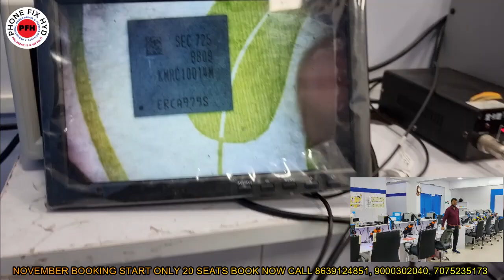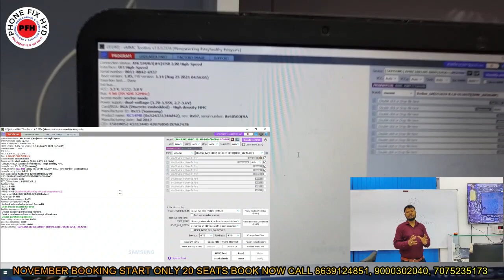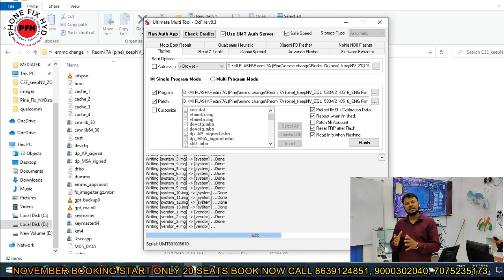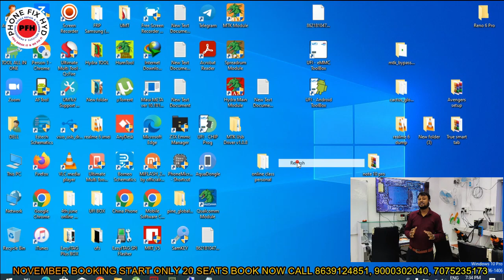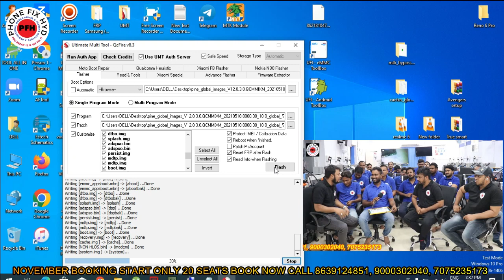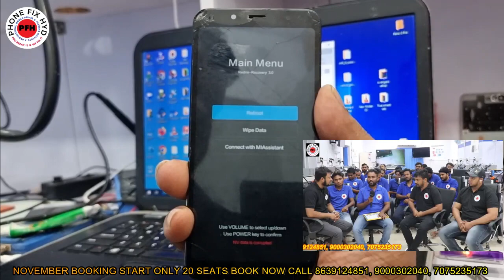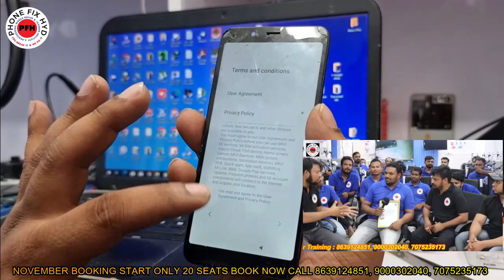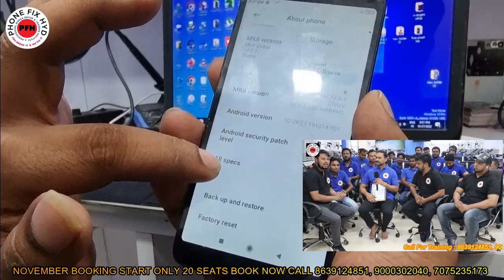REDMI 7A EMMC CHANGE WITH DUAL SECURITY YOUTUBE FIRST VIDEO LATEST CPU WITH DUAL NETWORK 100% डन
7A_EMMC_CHANGE_WITH_DUAL_SECURITY || YOUTUBE FIRST VIDEO WITH LATEST CPU WITH DUAL NETWORK 100% DONE

REDMI 9A MI ACCOUNT &  FRP REMOVE WITHOUT BOX EASY TRICK 100% SOLUTION || REMOVE LOCK PIN PATTERN

INDIAS BEST MOBILE REPAIR TRAINING INSTITUTENETWORK SECTION BANANA AB HUA SAAN || BY PASS APT MODULE || VPA APT PWR BY PASS WITH DIVIDER CIRCUIT

VOLTAGE DIVIDER CIRCUIT KYA HOTA HAI KAISE CHECK KARE ?? youtube first video || 100% SOLUTION

ESTECH SCHEMATIC TOOL FREE FREE FREE FOR OUR SUBSCRIBERS || MULTI LAYER KA NAYA SUPPORT KYA HAI ?

FOR PURCHASE TOOL CONTACT THIS NUMBER... 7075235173.

MOBILE_REPAIR_TRAINING_CENETR || NEXT BATCH 27Th NOV BOOKING START BOOK YOUR SEAT NOW || PHONEFIXHYD

%%%Oppo_A53s_UFS_UNLOCK_WITH_UMT_EASY_TRICK || OPPO A53S UFS CPU DRILL NAHI AB 1 CLICK ME UNLOCK KARE

REDMI 7A HANG ON LOGO SOLVE 100% EASY SOLUTION || REDMI 7A FLASHING KAISE KARE || HINDI/URDU

SAMSUNG DUAL DEKKER CPU REMOVE WITH RAM  || SAFE METHOD SIKHLO BAHUT KAAM AYEGA

1. WAH HUM SAB KE LIYE ISSE BADA MOTIVATION NAHI HOSAKTA SEP 27TH BATCH DAY LAST STUDENT REVIEW DILSE

2. ALL ANDROID LATEST MOBILES CHARGING SECTION DETAIL VIDEO 100% CAHRGING

4. REDMI NOTE 10 PRO MAX AFTER CAMERA OPEN HANG ON LOGO 100% SOLUTION YOUTUBE FIRST VIDEO MUST WATCH

5. TECHNO HANG ON LOGO SOLVE AFTER REPARTITION DONE BY OUR STUDENT 100% HANDSKILL WORK ||100% KNOWLEDGE

6. चैलेंज इंडिया में कोई नहीं सिखाएगा ISTARAH || SAUDI ARABIA SE STUDENT HYD ME PHONEFIXHYD AYE

7. mobile repair training kaha se le ? chiplevel micro level pro level mobile repair training institute

10. POWER KEY NEW CIRCUIT ALL MI, REDMI NEW POWER KEY CIRCUIT || यूट्यूब पर पहली बार JALDI DEKHO

12. 4G & 5G MOBILES ME BATTERY CONNECTOR ME NEW CHANGES FIRST VIDEO ON YOUTUBE || NEW BETTRY SUPPLY @PFH